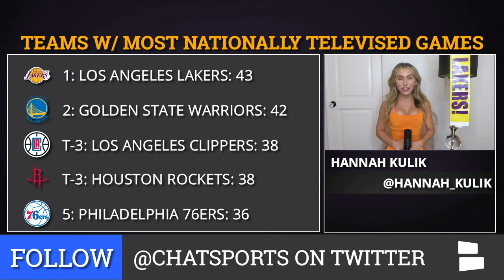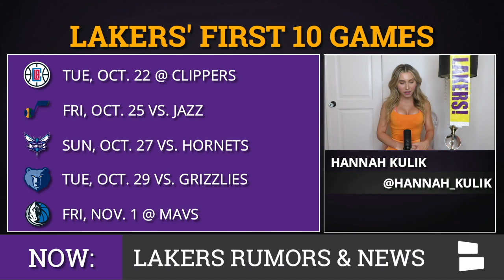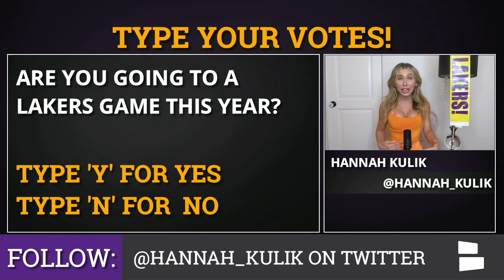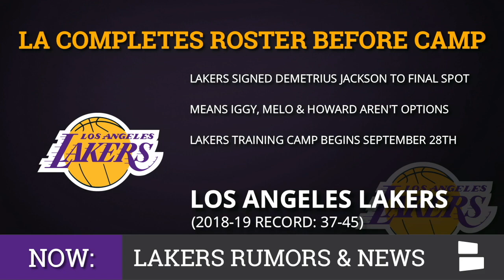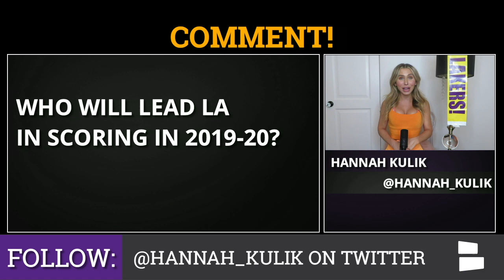Lakers News: Rumors On Anthony Davis To Knicks In 2020, Lakers 2019-20 Schedule & 2020 NBA MVP Odds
The Los Angeles Lakers 2019-20 NBA schedule has been released & Lakers Report host Hannah Kulik AKA Laker-Han takes a brief look at the Lakers first 10 games of the season & some notable matchups to look out for, including the Golden State Warriors & the New Orleans Pelicans. Plus, the latest Lakers rumors include if Anthony Davis could sign with the New York Knicks during 2020 NBA free agency. Davis’ agent Rich Paul reportedly likes the idea of Davis playing in Madison Square Garden.

Switching gears to Lakers news, the Lakers have signed Demetrius Jackson to an exhibit-A contract to complete the Lakers roster heading into 2019-20 training camp. This means that Andre Iguodala & Carmelo Anthony are no longer options for LA, at least for the time being. Will Jackson be able to make the Lakers final roster? Finally, the latest NBA 2020 NBA MVP Odds are out & LeBron James & Anthony Davis are both in the top 5. Will LBJ or AD be able to take home the MVP trophy in 2020? See what Hannah Kulik thinks on the latest edition of the Lakers Report from Chat Sports!

Chat Sports’ NBA Now Host Hannah Kulik can be found on Instagram and Twitter talking all things Lakers... and some fitness!